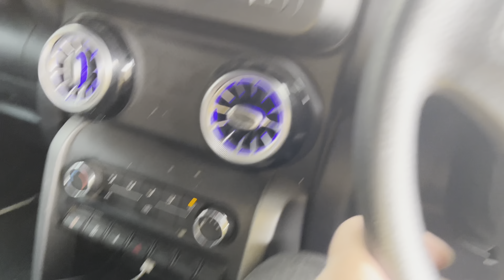KYA THAR 4X4 PANGONG LAKE PAR JAA PAYEGI